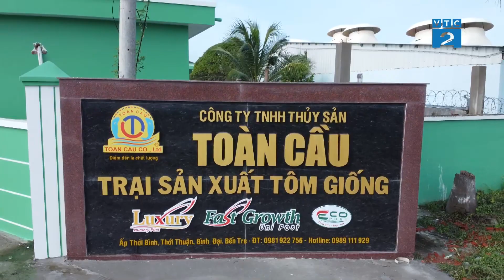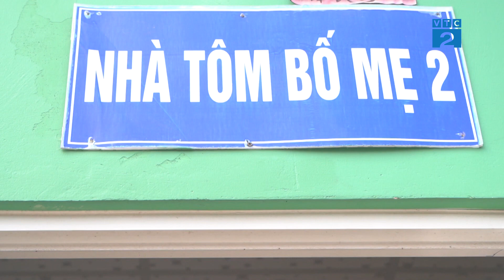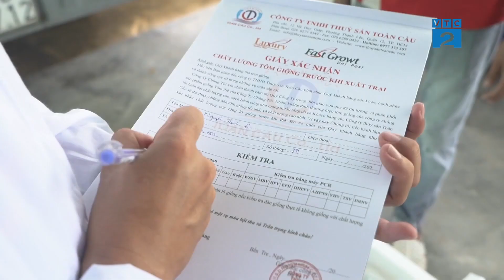[Góc nhìn Người tiêu dùng] Cung cấp giống Tôm - Cty Thủy sản Toàn Cầu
Công ty TNHH Thỷ Sản Toàn Cầu, được thành lập từ năm 2005 trụ sở chính đặt tai TP Hồ Chí Minh. Là công ty hoạt động trong lĩnh vực sản xuất giống thủy sản, chuyên nhập khẩu và phân phối các sản phẩm thuốc thú y thủy sản chất lượng từ những quốc gia đầu ngành, Công ty TNHH Thủy sản Toàn Cầu (Toàn Cầu) giành được nhiều niềm tin từ khách hàng sử dụng sản phẩm.